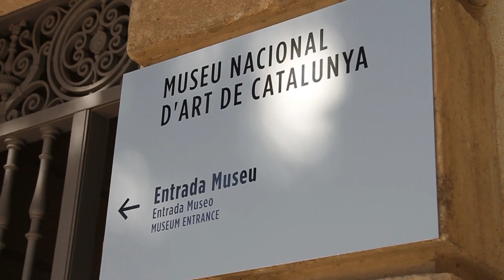Barcelona desde las alturas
Una de las cosas más especiales que hicieron Carla, Iosu y Laura durante el minubetrip por Barcelona fue descubrir la ciudad desde los edificios y rincones más altos que hay. Así, los tres viajeros pasaron por rincones tan emblemáticos como la famosa Torre de Colón y sus 52 metros de altura, Torre Bellesguard y su estilo modernista y por Montjuïc, un lugar clave de la ciudad que nadie debería perderse.
Disfruta de este increíble viaje con unas vistas muy distintas de la ciudad de Gaudí.